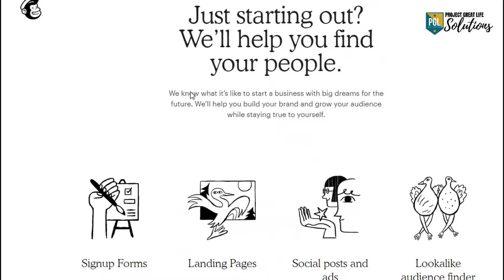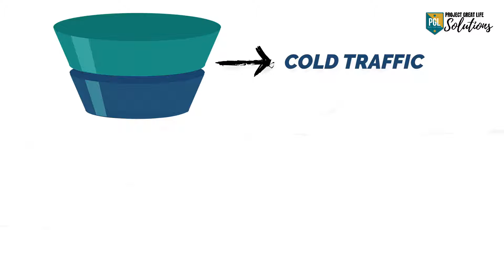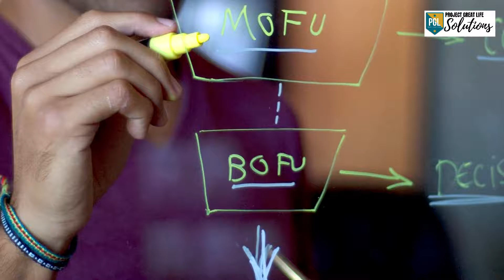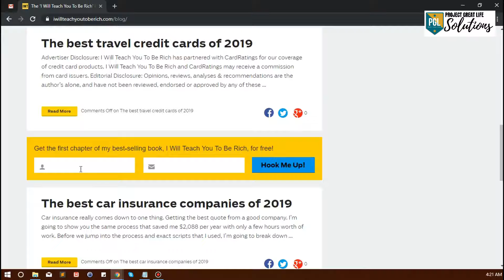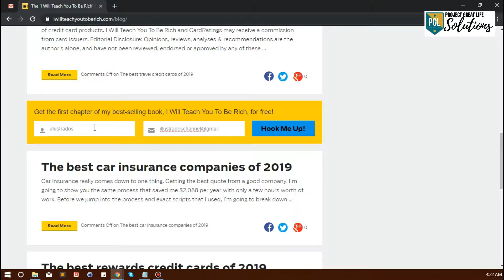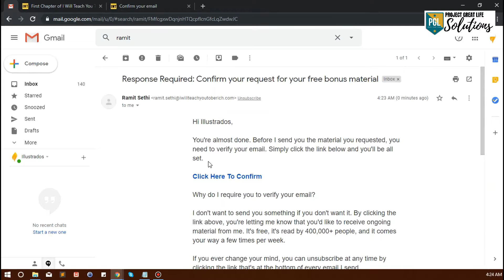Ano Nga Ba Ang Sales Funnel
Let's Start, Grow, Build and Sacal up your business together.